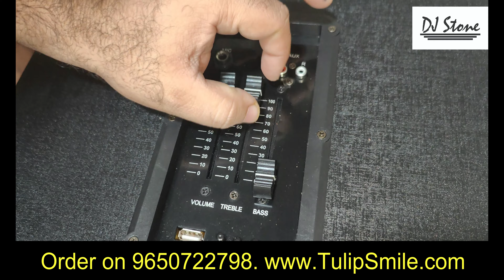💖💖DJ Stone Rangbaaz single party tower speaker 100W RMS Karaoke compatible BT USB AUX Powerful bass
आप मुझे 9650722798 पर कॉल कर सकते हैं। DJ Stone rangbaaz multimedia party टावर स्पीकर के लिए ऑर्डर देने के लिए आप नीचे दिए गए लिंक पर क्लिक कर सकते हैं:
Chapters:
Introduction                                                 0:21
accessories                                                 1:38
about product                                              2:21
product from Backside                              3:12
how to change front light                          3:45
product dimensions                                   5:00
Audio Test                                                    6:50
About MIC test and setting of                  8:00
MIC vol, MIC ECO, system bass
& system treble

Other DJ & Party tower Speakers:
Zebronics Rockstar ZEB MONSTER PRO 2X12L3 300W RMS DJ Speaker dual UHF wireless mics for karaoke

Zebronics Zeb-Mighty Plus 300W RMS DJ Speaker | Karaoke Compatible | Dual UHF Wireless MIC for singing | Echo/ Delay /Guitar volume controls

Zebronics Zeb-Kong 380W RMS DJ tower Speaker | Karaoke Compatible | Dual UHF MIC for singing | Bluetooth | USB | AUX | FM

DJ Stone 16000 multimedia DJ tower speaker | bluetooth | USB | AUX

Cemex Audvio DX 10000 BT tower speaker without MIC Model | BT | FM | USB | AUX

Zebronics zeb octave Dolby Audio 340W RMS signature series tower speaker karaoke compatible with dual wireless MIC Heavy Bass powerful

Cemex BT 9500 MIC party DJ tower speaker with wireless MIC | Karaoke compatible